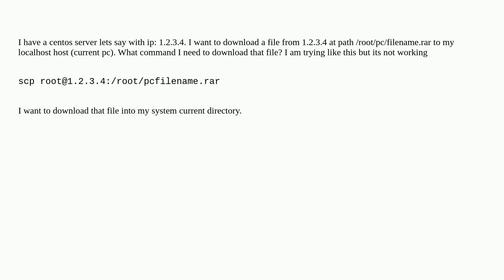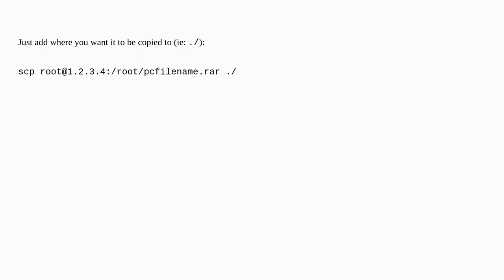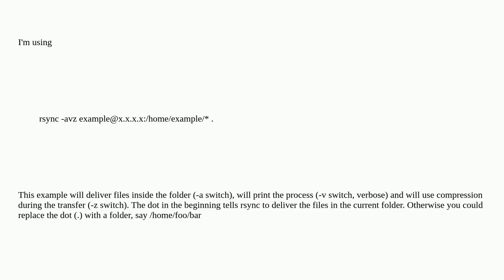downloading file using scp command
A special thanks goes out to the community

  unix terminal